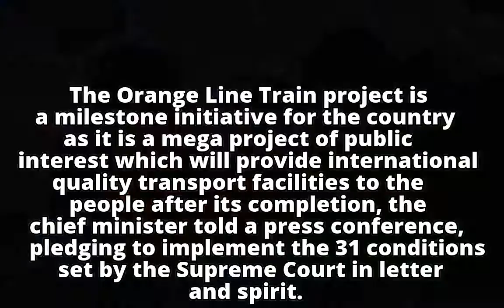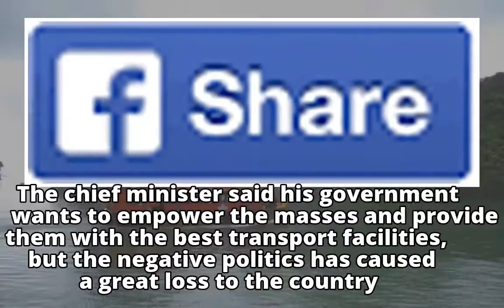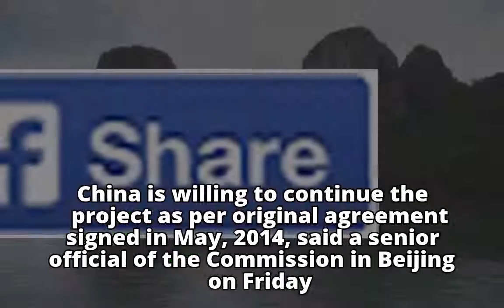Shehbaz vows to cover backlog of project